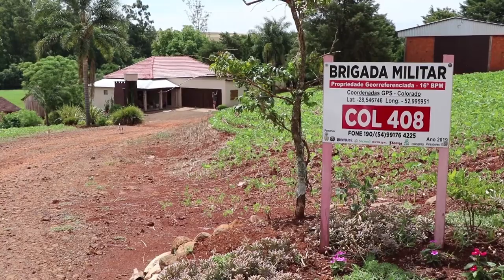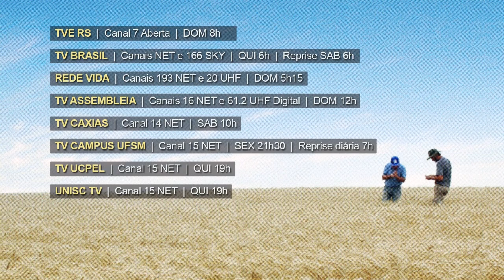Rio Grande Rural Chamada Edição #1098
Propriedade segura: projeto inédito no Noroeste do Estado faz a polícia chegar mais rápido na casa dos agricultores

Como fazer o controle da broca da bananeira

No quadro Emater Responde, como fazer uma composteira domestica

E uma receita especial para a ceia de Ano Novo

Programa #1098